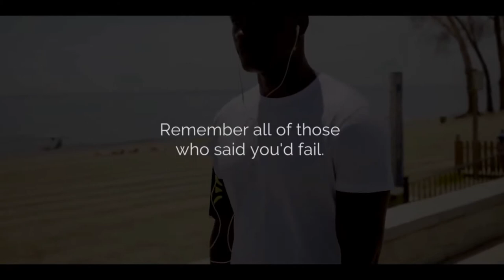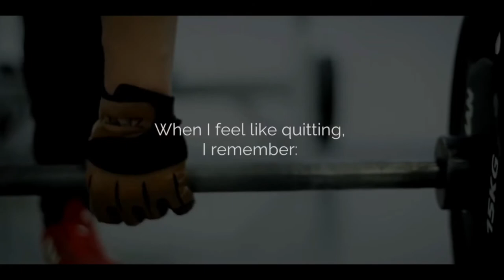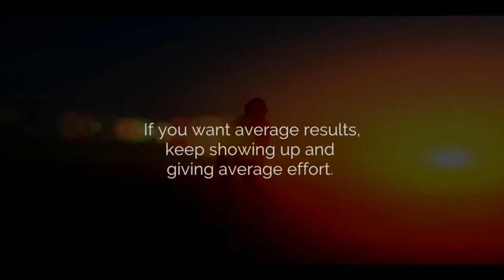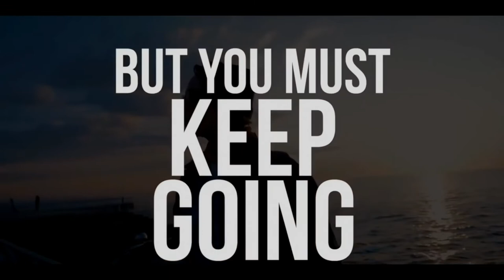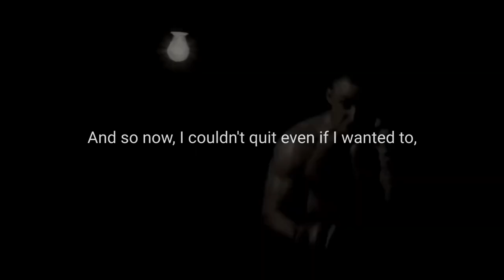No Excuses | Pain is Temporary | Motivational Video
This video gives full credit to the original works of the sources. This channel does not own the video clip. If the owner/owners would like to remove their content in the video, we have no problem in doing so. This video is for educational, inspirational and motivational purposes.